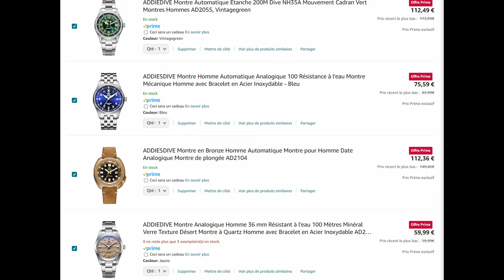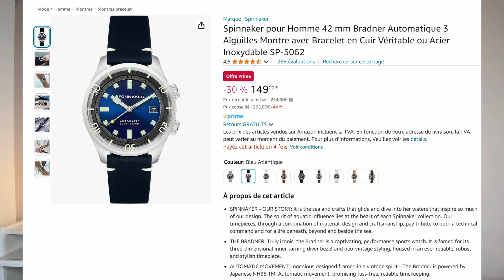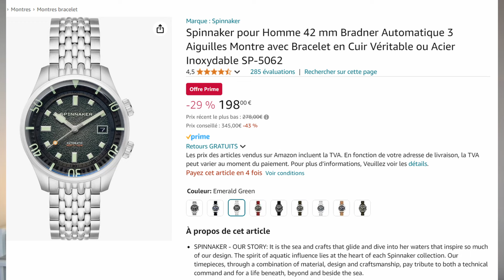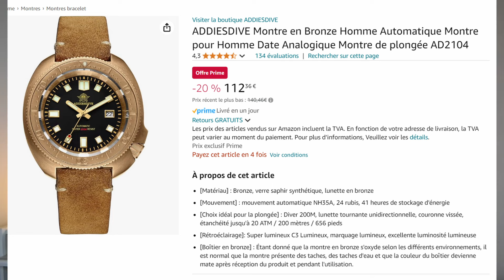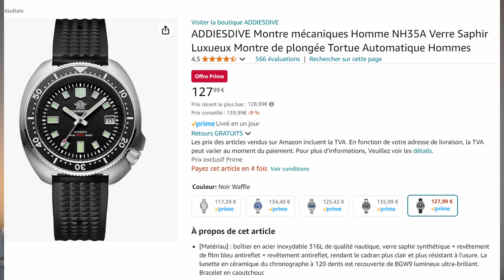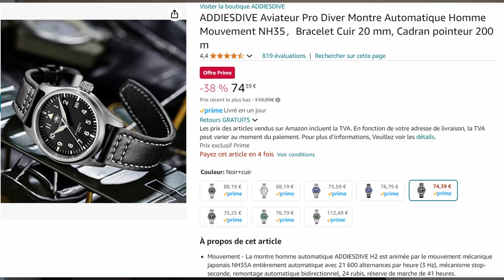Ventes FLASH Amazon : MEILLEURES affaires en montres !!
Voici les meilleures affaires en montres lors de ces ventes Flash Amazon Prime !

✨ACHETEZ LES MONTRES ICI (liens partenaires pour soutenir la chaîne)

1. Pagani Design Hommage Moonwatch

2. Sipinnaker Bradner

3. Addiesdive Cadran Dune

4. Addiesdive Willard

5. Addiesdive Flieger

✨ACHETEZ D'AUTRES SUPER MONTRES ICI:

1. BODERRY VOYAGER
Lien Aliexpress

2. CASIO DURO

3. BODERRY SEA TURTLE
Lien Aliexpress
Lien Amazon

4. CITIZEN PROMASTER NY0040 FULL LUME
Lien Amazon

5. CITIZEN TSUYOSA PETITE SECONDE

6. CITIZEN PROMASTER NY0100 TITANE

Note : en tant que partenaire Amazon je réalise un bénéfice sur les achats remplissant les conditions requises. Je suis également partenaire AliExpress

TIMESTAMP
0:00 Intro
0:54 Pagani Design Moonwatch
2:13 Spinnaker Bradner
3:20 Addiesdive Cadran Dune
5:00 Addiestive Captain Willard
6:06 Addiesdive Flieger